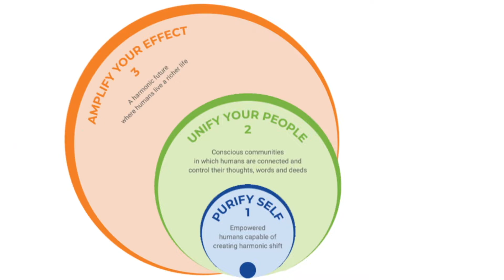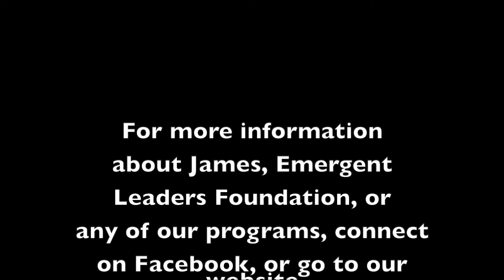Can You Commit To Yourself?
Commitment was one of Three Key themes to come out the last Men's Bush camp. James Greenshields from Emergent Leaders Foundation discusses them and gives practical insight into moving forward.